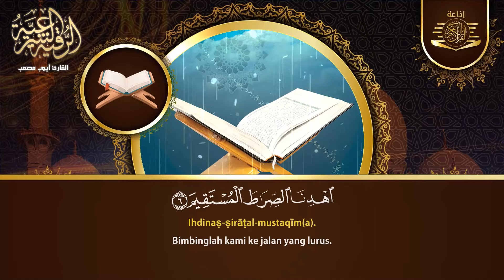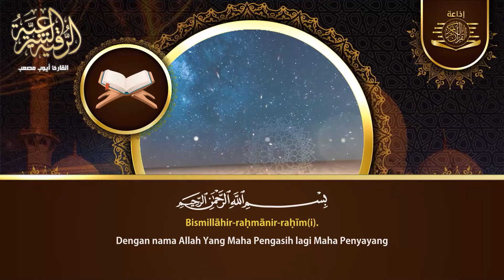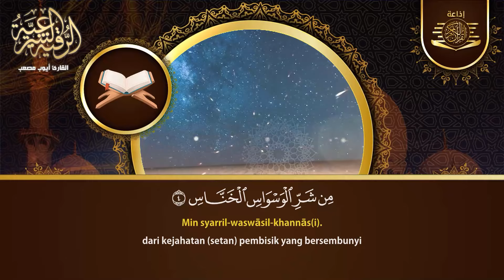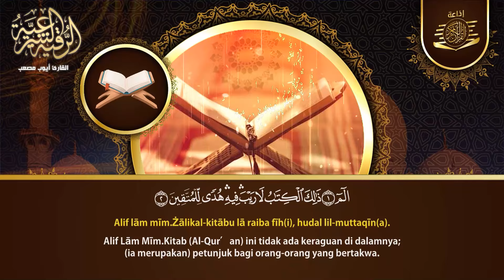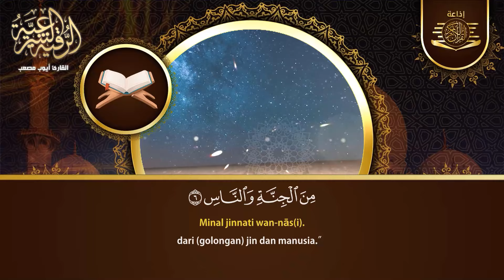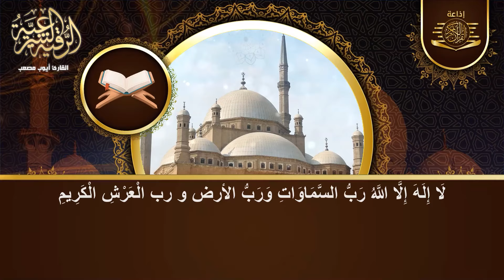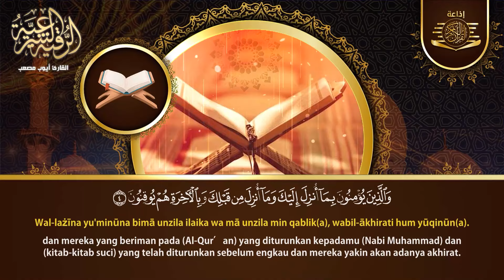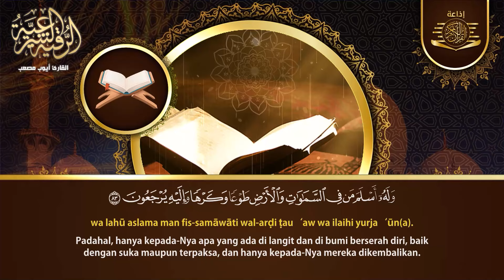أقوى رقية شرعية شاملة لعلاج الحسد - السحر - العين - الهم - الضيق وتوفير الرزق | رقية نافعة بإذن الله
أقوى رقية شرعية شاملة السحر والمس والحسد والعين الحاقدة في الرزق والبيت والأولاد - Powerful Ruqyah
أقوى رقية شرعية شاملة لعلاج االسحر والمس والحسد والعين الحاقدة في الرزق والبيت والأولاد
الرقية الشرعية الشاملة أجمل صوت هادئ لعلاج السحر والحسد والعين شافية بإذن الله - Powerful Ruqyah
الرقية الشرعية الشاملة مكتوبة أجمل صوت هادئ لعلاج السحر والمس والحسد والعين - Powerful Ruqyah
أقوى رقية شرعية شاملة لعلاج الحسد، السحر، العين، الهم، الضيق وتوفير الرزق بإذن الله Quran Ruqyah
القرآن الكريم.